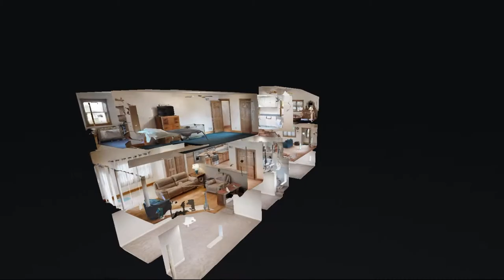4320 W Belle Plaine Ave, Chicago, IL 60641, USA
4320 W Belle Plaine Ave, Chicago, IL 60641, USA
Matterport Real